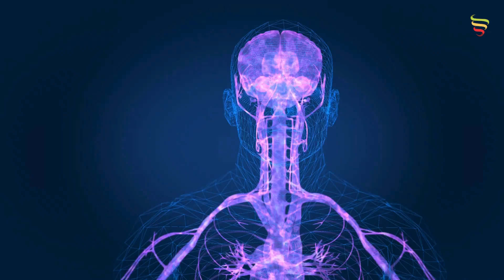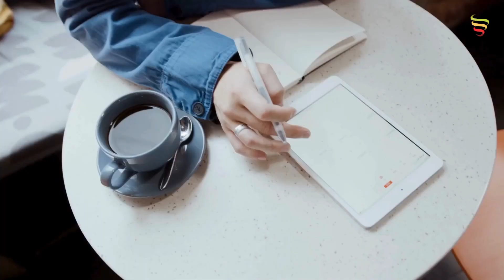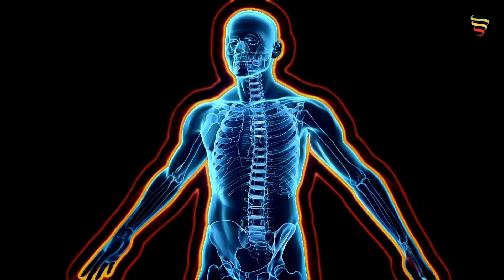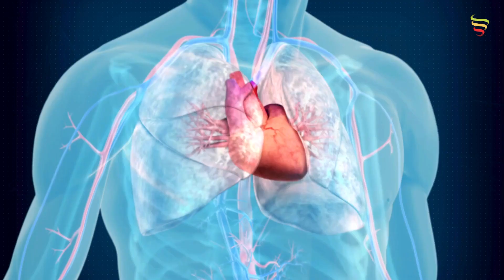DataFISP | Estrés Laboral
¿Sabías que pueden existir dos tipos de estrés laboral ? El Dr. Oscar E. Slipak nos explica cuales son y cómo actuar cuando lo estamos sintiendo.